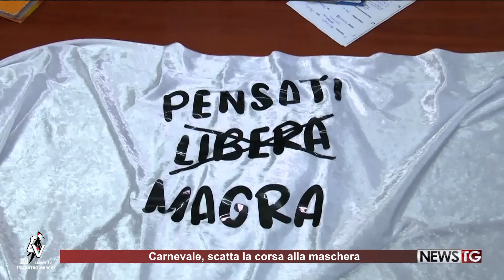Carnevale, scatta la corsa alla maschera